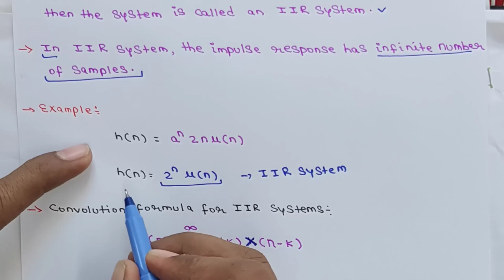FIR and IIR Systems(DSP Lecture-49)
In this lecture, we discussed:
FIR Systems
IIR Systems
Finite impulse response System
Infinite impulse response Systems

dspece If you want to help us for enlarging our channel, then please donate us by your own wish
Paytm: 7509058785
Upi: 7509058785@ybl